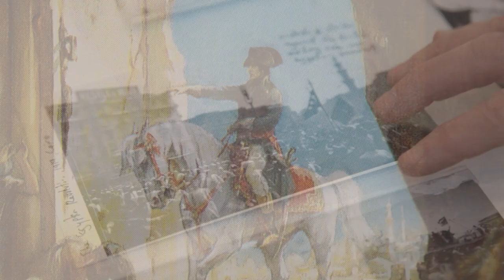Intro to PhotoKTM5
The fifth edition of PhotoKTM is taking place from 25 Feb - 31 March 2023!

We dedicate this edition of the festival to gather, as a community of storytellers, to think about what role we play to help restore voice and agency to the natural and non-human world.

PhotoKTM5 will platform an exciting lineup of participants from Nepal and around the world. It will host exhibitions, workshops, review sessions, and the South Asia Incubator program, among other core and collateral public programming.

PhotoKTM is committed to the visual, to the public, to history as well as to contemporary practice in all its plurality, to artistic, political and ideological expressions and actions that disrupt and resist but also repair, and to creating time and space to come together to describe the world, and discuss the world with shared concern and agency.